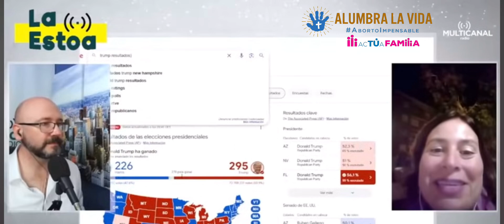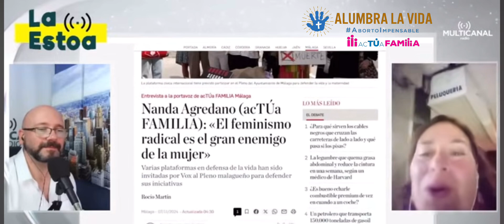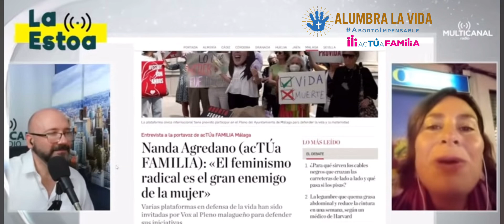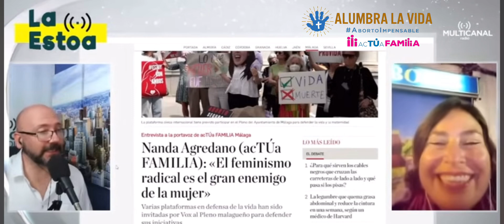acTÚa FAMILIA en Multicanal Radio,4. Elecciones USA y feminismo. “La Estoa”. 7.11.24.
Cuarto espacio semanal de acTÚa FAMILIA en el programa La Estoa, dirigido por Luis J. Martín en Multicanal Radio.
Hablamos de elecciones usa y feminismo…
Interviene Nanda Agredano, portavoz de acTÚa FAMILIA.